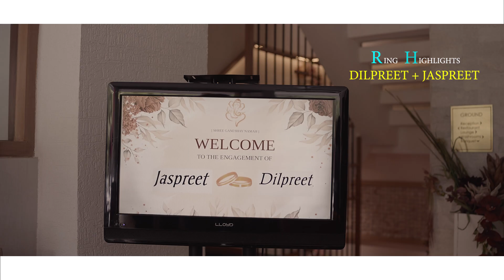Dilpreet & Jaspreet ring ceremony new highlight 2024 m 98555_60699